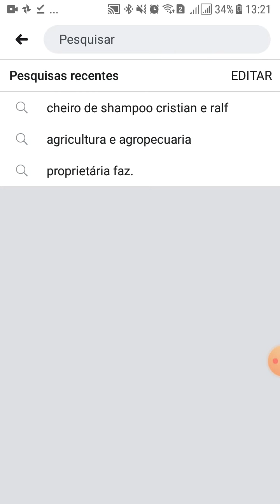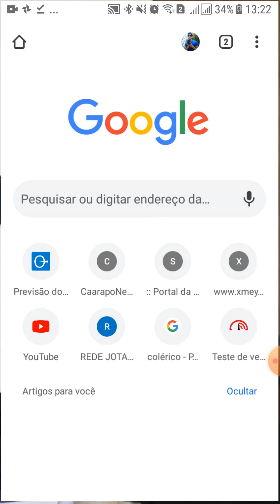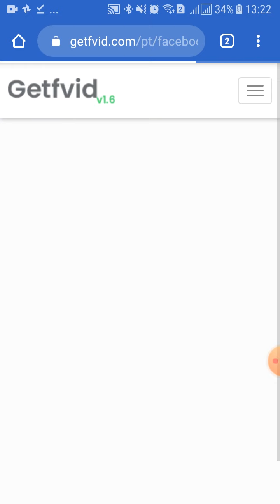Como baixar vídeo do Facebook sem aplicativo app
Melhor vídeo de como baixar vídeos do Facebook sem aplicativos rápido e fácil
baixar videos do face
como salver videos do facebook no celular
como guardar videos do face no celular sem aplicativo app